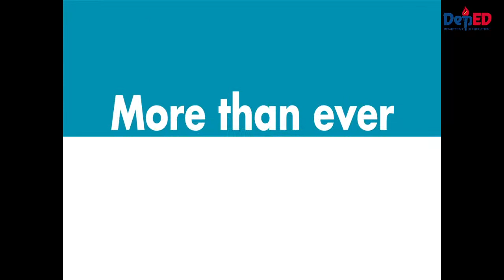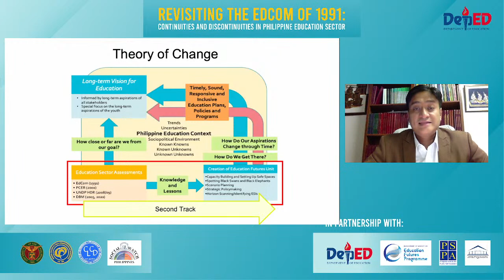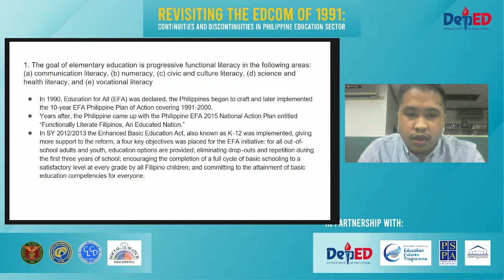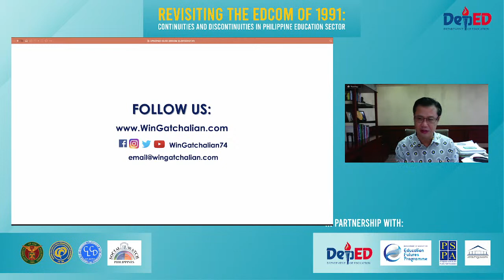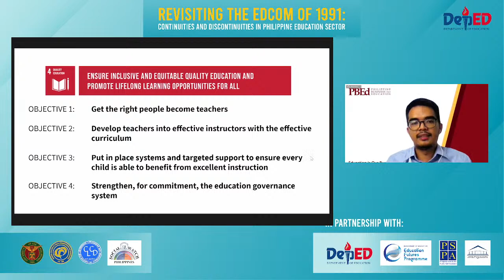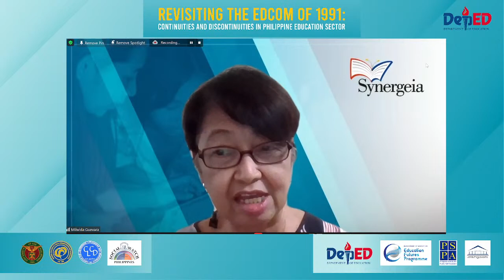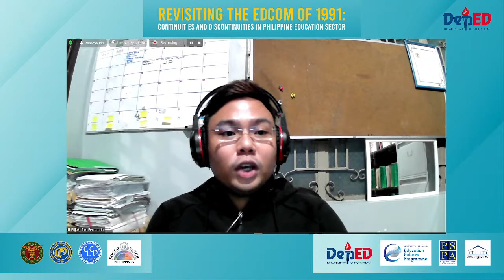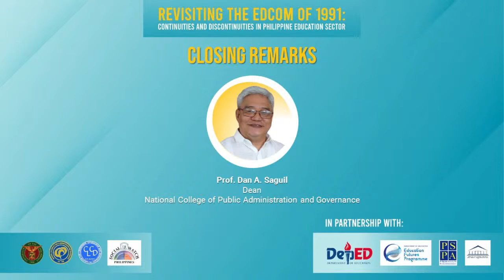1991 Congressional Commission on Education (EDCOM) Report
Join us today for a public forum entitled “Revisiting the EDCOM of 1991: Continuities and Discontinuities in Philippine Education Sector Reform.”

This event will take a look back at the 1991 Congressional Commission on Education (EDCOM) Report and will closely look on how much goals and objectives have we achieved as set in the report.